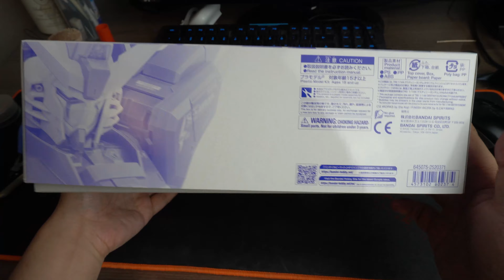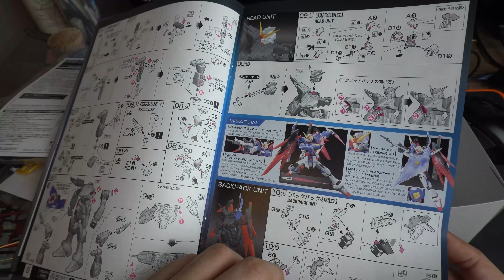You should get RG Destiny Titanium Finish. It is so shiny and pretty!!!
This video shows build-up for RG Destiny (ZGMF-X42S) Titanium Finish. This video is edit version from live streaming on 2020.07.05.